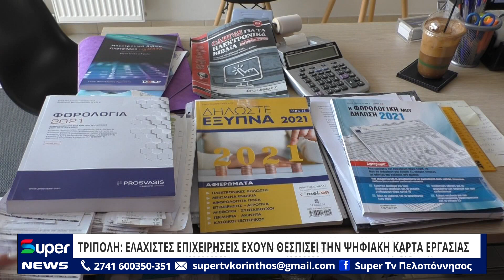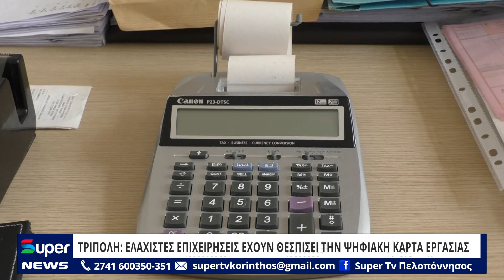ΕΛΑΧΙΣΤΕΣ ΕΠΙΧΕΙΡΗΣΕΙΣ ΕΧΟΥΝ ΘΕΣΠΙΣΕΙ ΤΗΝ ΨΗΦΙΑΚΗ ΚΑΡΤΑ ΕΡΓΑΣΙΑΣ